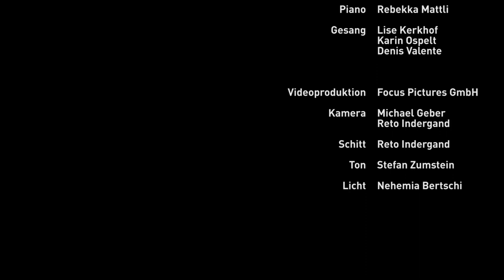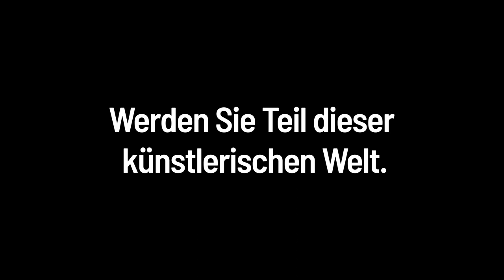gegenPOL «Spiel mir mein Lied» - Smells like Teen Spirit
Das «Theater Uri Hausorchester» spielt Wunschsongs des Publikums.

Das 14-köpfige über alle Stilrichtungen verbundene Orchester wird die Lieblingslieder in neuen Interpretationen zum Besten geben. Sie hören Smells like Teen Spirit von Nirvana, gesungen von Karin Ospelt.

Videoproduktion: Focus Pictures GmbH
Licht & Ton: Team Theater Uri

Das Orchester:
Maria Gehrig, vl
Christian Zgraggen, br
Severin Suter, clo
Carlo Gamma, sax
Yvonne Gisler, fl
Philipp Gisler, pos
Christian Simmen, trp
Roger Scheiber, git
Thomas Stalder, b
Patrik Horat, dr
Christian Portmann, perc
Rebekka Mattli, pno
Lise Kerkhof, Karin Ospelt, Dennis Valente Vocals
Hansjörg Römer, Arrangement
Michel Truniger, Leitung